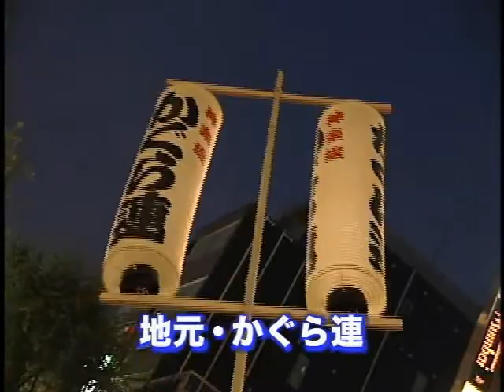第39回 神楽坂まつり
新宿の夏の風物詩、神楽坂まつり-迫力ある踊りとかけ声で、踊り手も観客も元気はつらつ！！